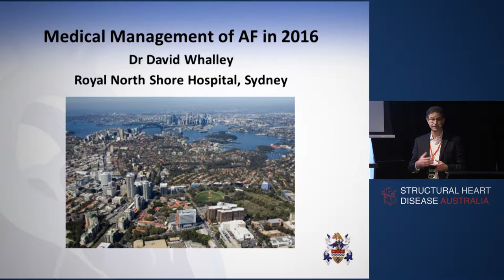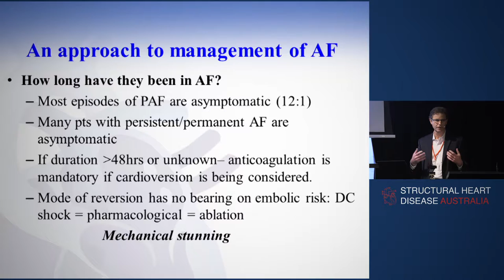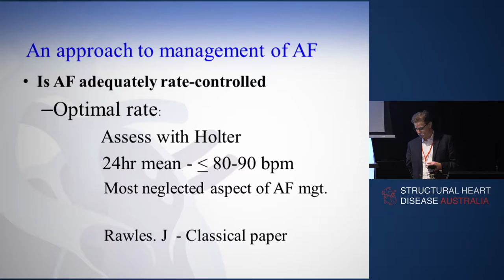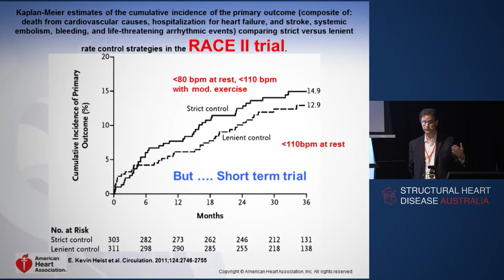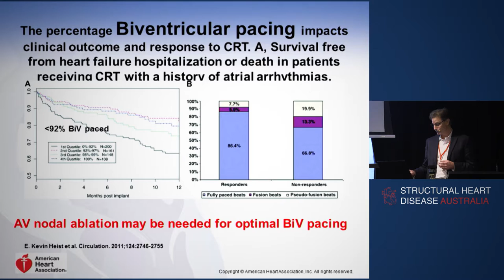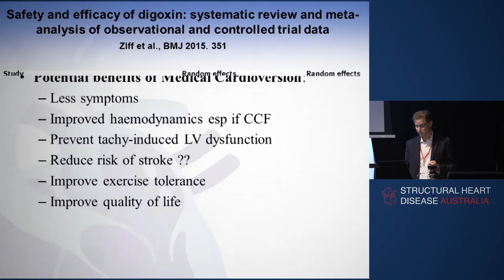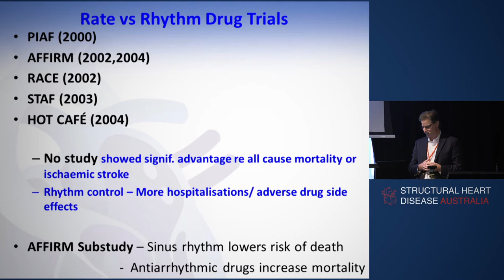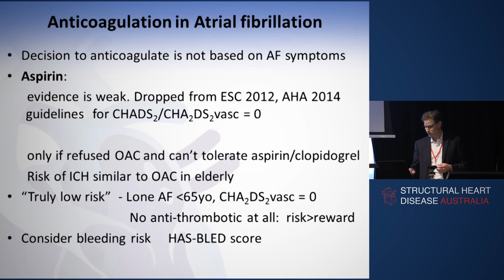Medical Management of Atrial Fibrillation - Dr David Whalley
Dr David Whalley, Cardiologist at Royal North Shore Hospital, talks about the medical management of atrial fibrillation.

Presentation delivered at the Structural Heart Disease Australia Left Atrium Symposium 23 July 2016.